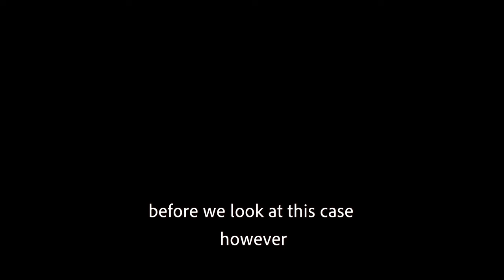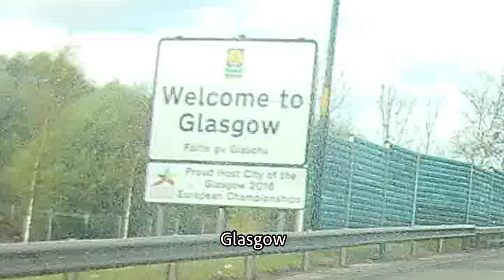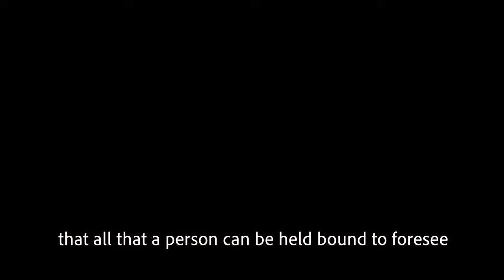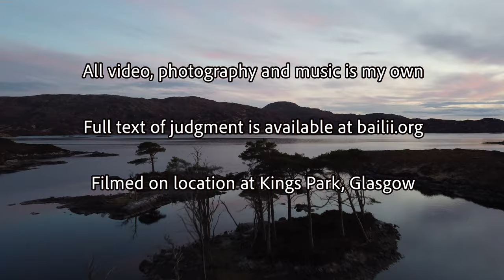Muir v Glasgow Corporation [1943] AC 448 and the standard of the ‘reasonable man'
Every student of Tort law has heard of ’the reasonable man’, but where did this concept come from? In this video I show the site where the facts of this case arose and explore the ‘origin story' of ’the reasonable man’.

All video, photography and music is my own. Full text of judgment is available at bailii.org. Filmed on location at Kings Park, Glasgow.

Muir v Glasgow Corporation, [1943] AC 448, 1943 SC(HL) 3, Tort Law, English Law